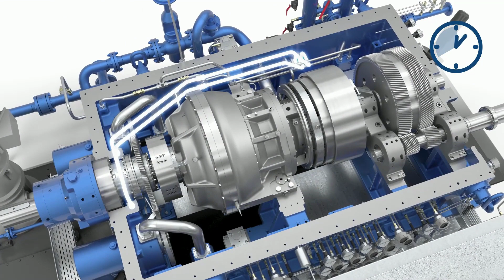A VoreconNX rotor exchange, in 1 shift!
Saving time and money, find out how a VoreconNX rotor can be exchanged in 1 shift with two technicians.

More about the VoreconNX:
The VoreconNX is designed to control your motor-driven machines in the low-power range with the utmost reliability and efficiency, the VoreconNX is particularly suited to compressor applications (up to 10 MW). Whether it is  an upstream, midstream or downstream application; benefit from the latest advances in hydrodynamic power transmission combined with a variable speed planetary gear!